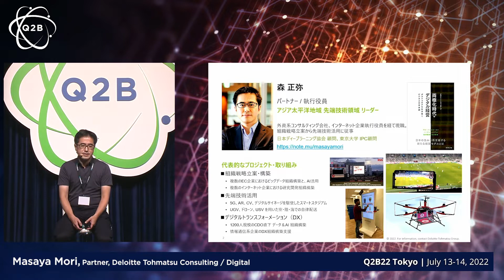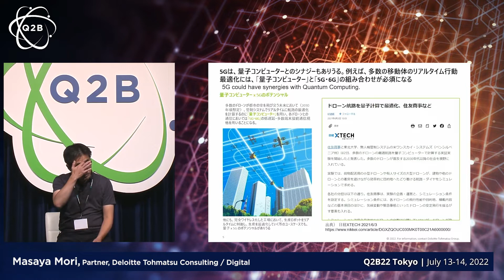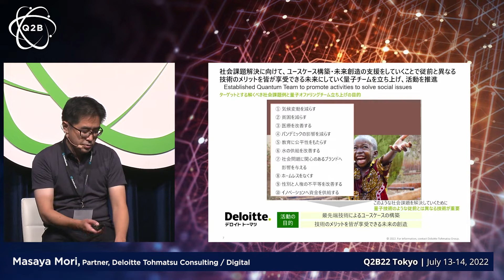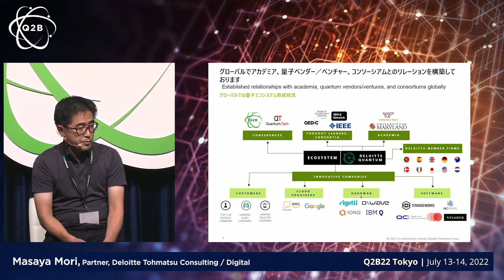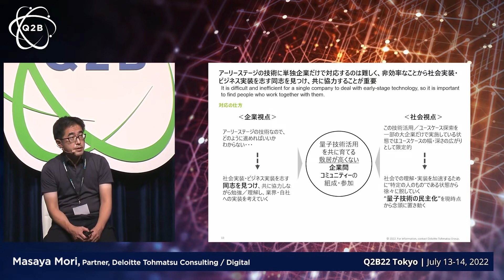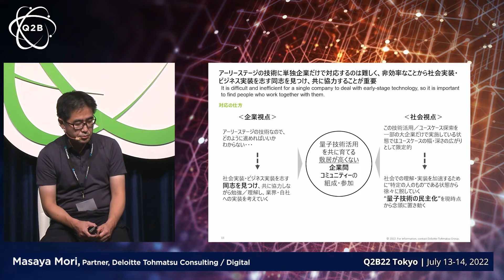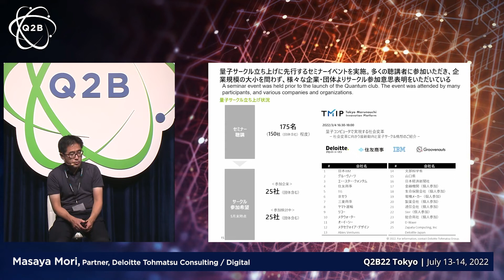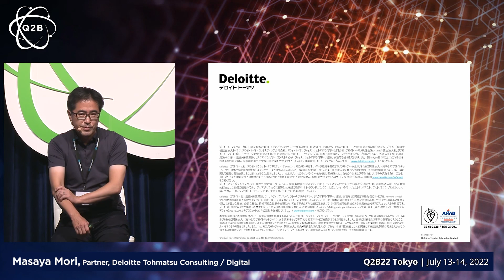Q2B 2022 Tokyo | Deloitte's Challenge of Quantum Technology for Social Innovation | Masaya Mori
Masaya Mori, Partner, Deloitte Tohmatsu Consulting / Deloitte Digital | Deloitte's Challenge for Implementation of Quantum Technology for Social Innovation